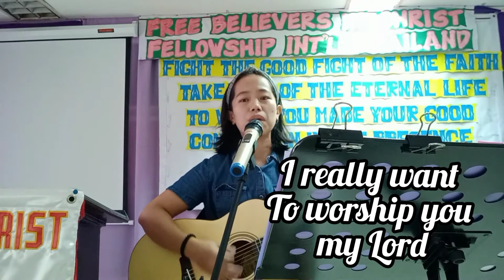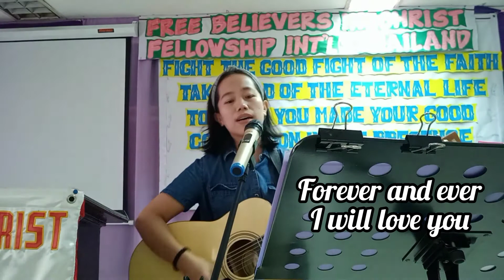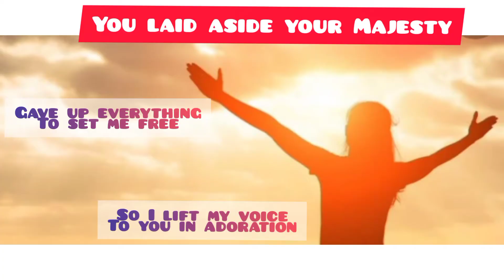You Laid Aside Your Majesty ( cover song)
Thank you Jesus for everything that you've done.